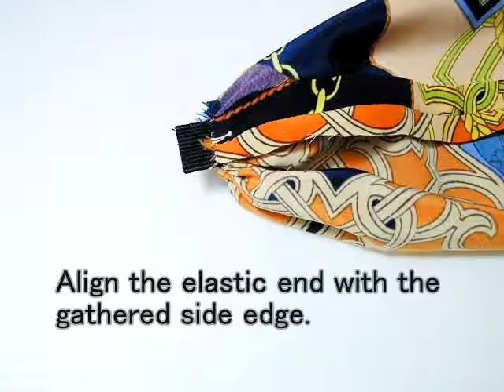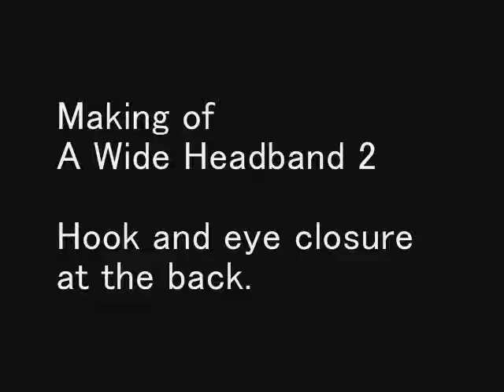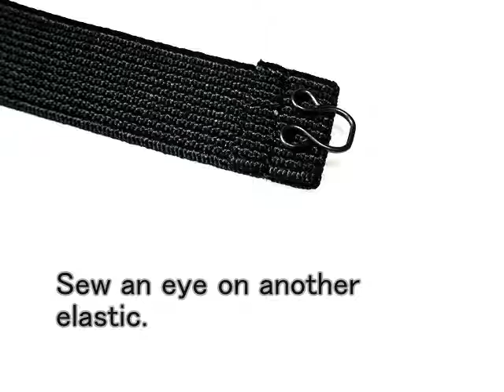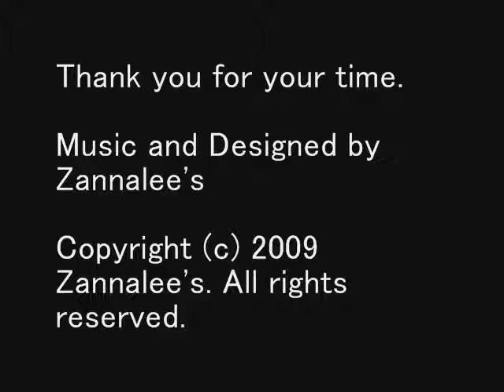【Z's File 21_eng】Making of a Wide Headband out of a old blouse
Text reference.